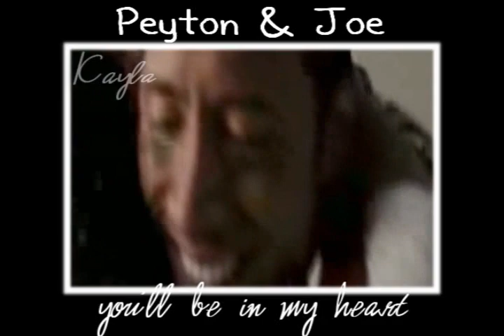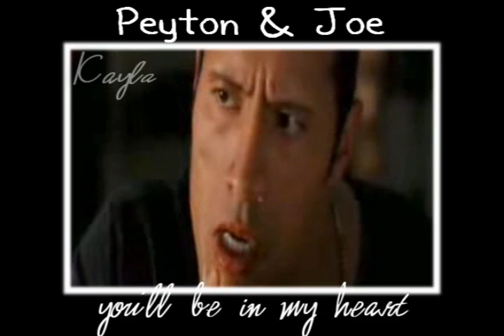Madison Pettis 2007(3)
Madison Pettis 2007